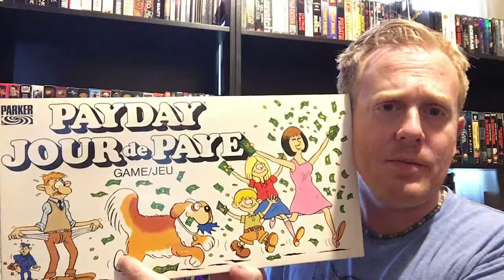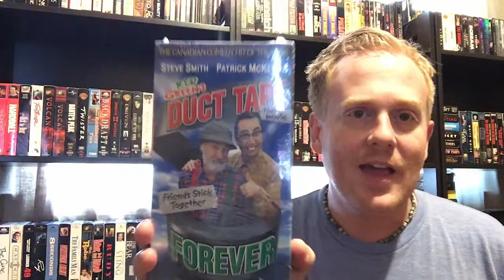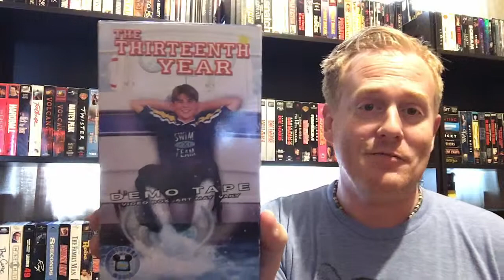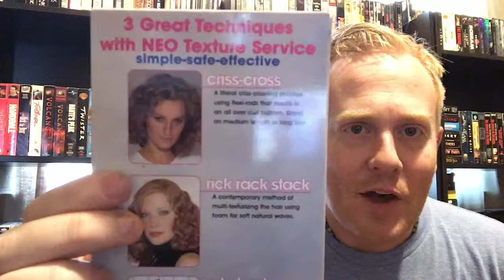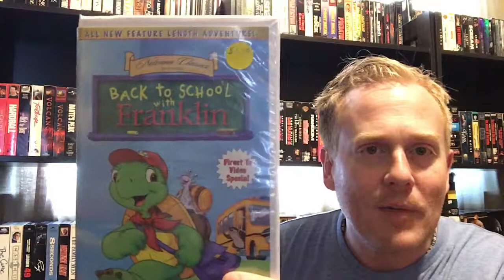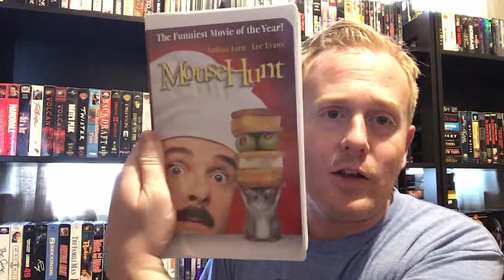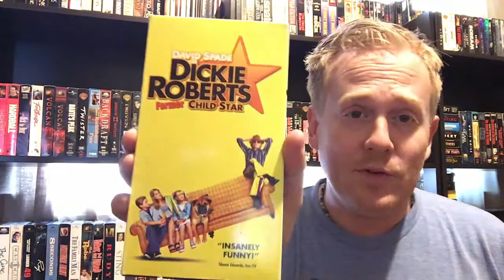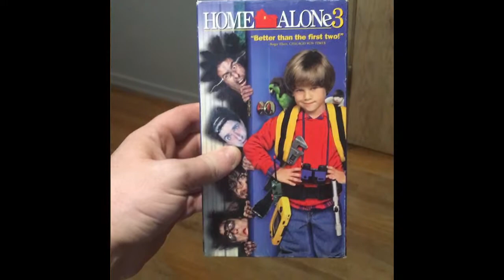Vhs tapes and a board game from the thrift shop.mp4